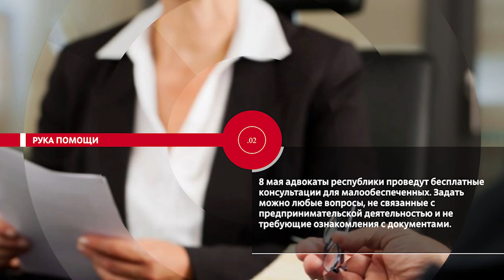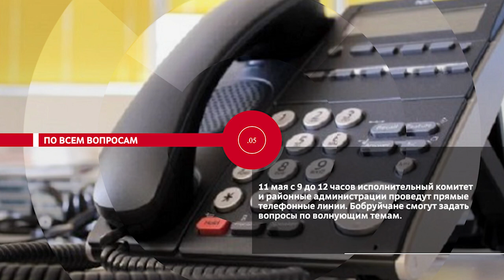НОВОСТИ. ЭПИЗОДЫ: Праздник памяти, по всем вопросам, ценовая стабильность